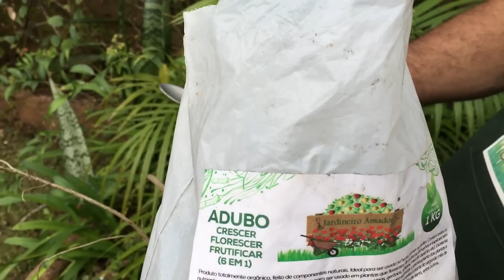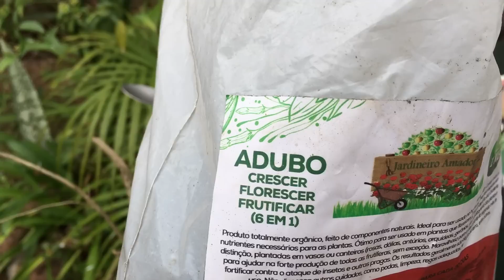Todos os segredos para saber plantar lavanda em vaso em casa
Gostou do vídeo? Ajude o canal! Conheça os nossos produtos exclusivos!

Neste vídeo o jardineiro amador mostra o passo a passo e todos os segredos para saber plantar lavanda em vaso em casa.

Em primeiro lugar, é preciso saber que a lavanda gosta de ambiente muito bem iluminado e que por isso, pode pegar algumas horas de sol direto, todos os dias. Da mesma forma, portanto, não pode ficar muito na sombra.

Em segundo lugar, outra dica para saber plantar lavanda é com relação à terra. Usar sempre terra orgânica, bem adubada. Pode usar esterco de curral bem curtido. Ou, um adubo orgânico. Só para ilustrar, se você quiser pode adubar com o Bokashi Milagroso do Jardineiro Amador junto com o Substrato Fertilizante 6 em 1 do Jardineiro Amador. Pode confiar e ter segurança que são excelentes. A saber, pode aplicar cerca de uma colher de sopa bem cheia por pé quando do plantio.

Porém, as adubações de lavanda não devem ser frequentes. Uma vez a cada seis meses é razoável. Adubações ajudam a lavanda a produzir flor, mas não se pode exagerar.

Em terceiro lugar, vem o cuidado com a limpeza com a retirada das folhas e flores secas e com as regas, que devem ser feitas sem encharcar a pelo menos uma vez por semana.

Certamente as lavandas podem ser plantadas em vasos, como o do vídeo.

Logo após plantar lavanda em vasos você com toda a certeza vai ter plantas muito bonitas e que também proporcionam um perfume especial a sua casa e jardim. Os ramos e as flores da lavanda são muito aromáticas.

Surpreendentemente, as lavandas podem ser reproduzidas por estaquia com galhos pequenos retirados das pontas dos ramos de uma planta adulta. Por outro lado, a reprodução por sementes exigem uma técnica mais apurada.

Portanto, faça você mesmo o seu vaso de lavandas.

Não apenas faça parte da nossa comunidade como também venha acompanhar o Blog do Jardineiro Amador e fazer uma visita na nossa loja, onde temos tudo o que você precisa para sua horta, pomar e jardim, já que você vai encontrar substratos para plantar, substratos para adubar, inseticidas orgânicos, vasos, ferramentas para jardinagem e peças de decoração para a sua casa e jardim.

Em resumo, somos gratos por você seguir o nosso canal. Fazemos tudo com muito carinho, simplicidade e amor pela natureza. Obrigado!

In English.
In this video of the amateur gardener we show you step by step for you to plant lavender in your home and garden. So, do it yourself your lavender vase.

En español.
En este video del jardinero aficionado, le mostramos paso a paso para que pueda plantar lavanda en su hogar y jardín. Entonces, hazlo tu mismo florero de lavanda.